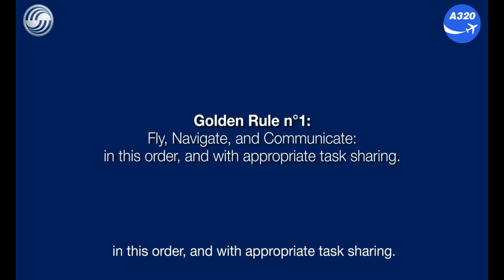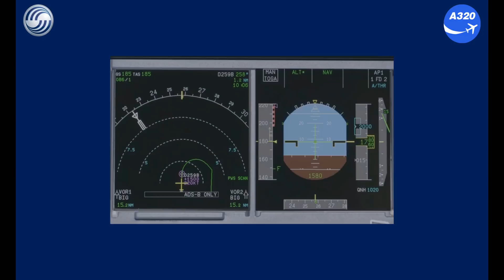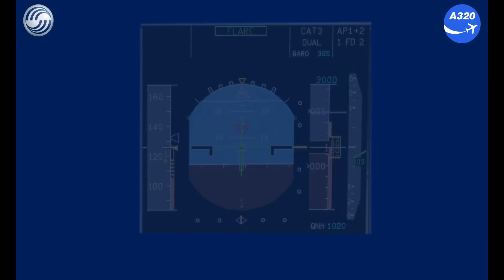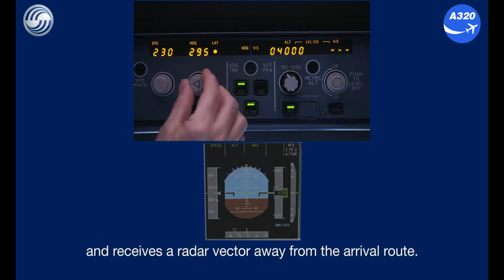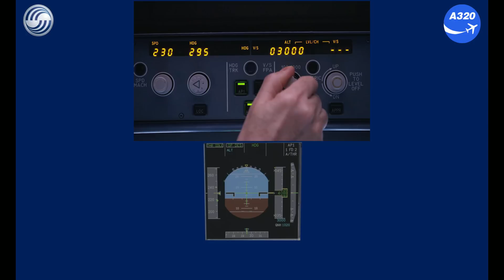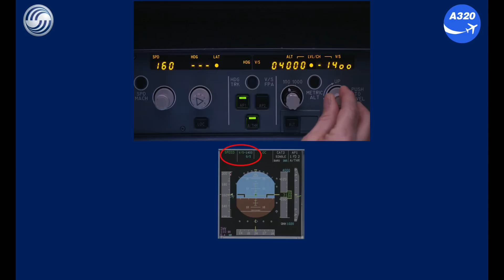A320 Golden Rules for Pilots.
timecode - chapters.

00:00 - intro.
01:35 - golden rule Nº 1: fly, navigate and communicate.
04:15 - golden rule Nº 2: use the appropriate level of automation at all times.
05:22 - golden rule Nº 3: understand the FMA at all times.
07:18 - golden rule Nº 4: take action if things do not go as expected.
09:18 - ending.